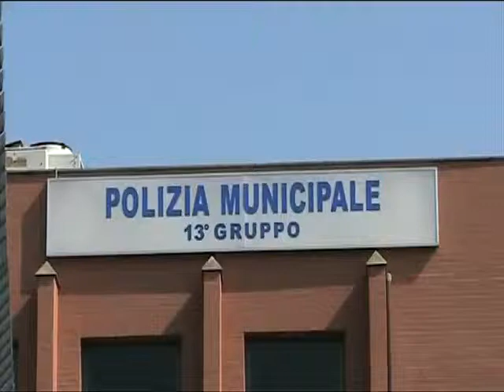Antonello De Pierro incatenato a Polizia Municipale di Ostia contro corruzione vigili urbani